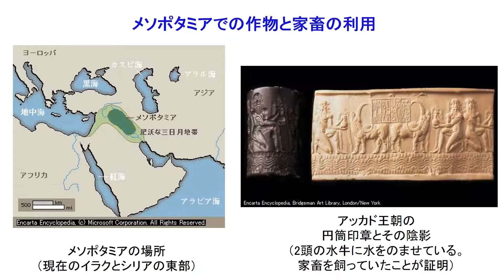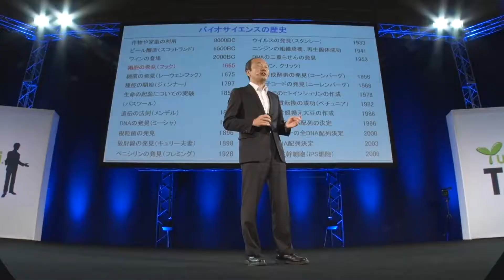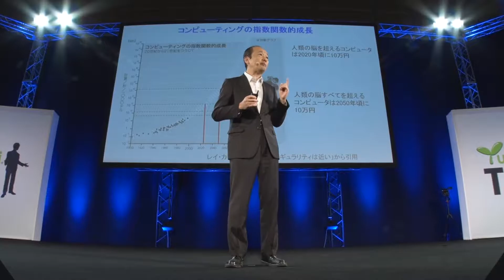バイオを知って人工知能時代を生き抜こう／長浜バイオ大学 蔡 晃植 先生【夢ナビTALK】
蔡 晃植 先生のプレゼンテーションに興味を持ったら以下をチェック！
★蔡 晃植 先生の800字講義一覧
【「フラジェリン」を察知せよ　植物にも免疫システムがあった！】